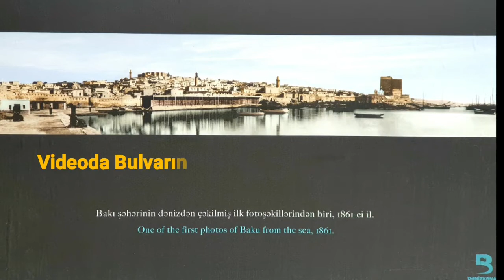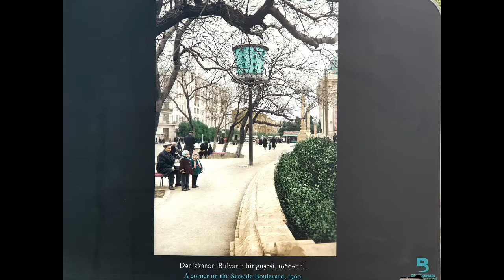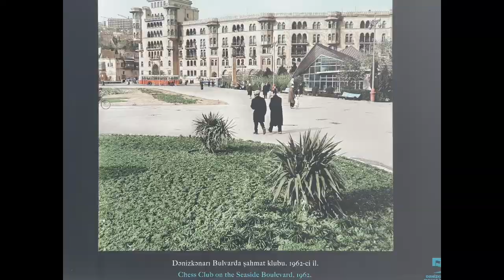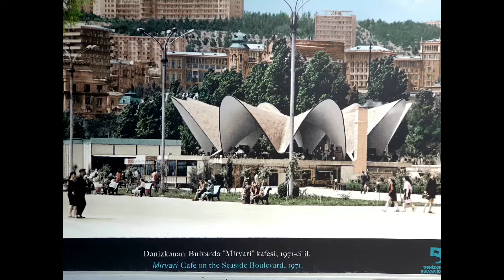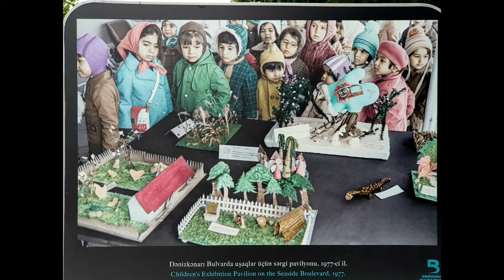Bakı Dənizkənarı Bulvar fotolarda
Bulvarın tarixi haqqında foto-slayd film